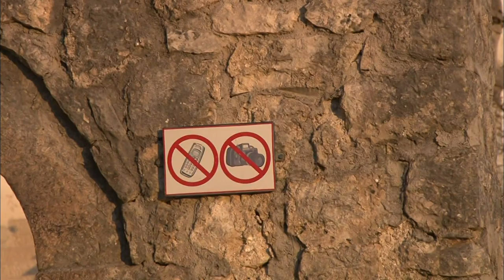【K】Montenegro Travel-Danilovgrad[몬테네그로 여행-다닐로브그라드]오스트로그 수도원/Ostrog Monastery/Eastern Orthodox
[한국어 정보]
동방 정교회 최고의 성지, 오스트로그 사원이다. “도니 오스트로그”는 “아래에 있는 오스트로그“라는 뜻이다. 교회를 장식하고 있는 정교회의 성화는, 우상 배척의 교리를 따르는 동시에 글을 모르는 민중을 위한 포교의 수단으로도 활용됐다고 한다. 하느님의 빛과 영광을 보여주는 후광이 이곳에선 유난히 선명한 듯하다. ”위에 있는 사원“이라는 뜻의 “고르니 오스트로그”는 “제1사원”으로도 불린다. 연간 100만 명이 찾는다는 이 사원은 1665년에 건설됐다. 가파른 절벽을 깎아 만든 교회와 그 교회의 수수함이 또한 인상적이다. 국민의 70% 이상이 정교회 신자인 몬테네그로 사람들에게 오스트로그는 사원 이상의 의미를 갖는다. 오스트로그 사원은 수많은 신화와 기적들을 간직하고 있다. 그리고 이 사원을 세운 바실리예 성인은 청렴한 생활과 치유의 능력으로 알려져 있어 신자들의 기도는 더욱 간절하다. “이곳에서는 산 자와 죽은 자의 영혼의 휴식을 기원하며 촛불을 밝히고 있어요. 여기 있는 모든 초들은 사람들을 위한 것이죠.” 성공의 기원이 아닌, 영혼의 휴식. 몬테네그로 사람들에겐 종교가 곧 생활이다.

Best Eastern Orthodox sanctuaries, the Australian log Temple. "Donnie Australasia log" means "Ost log in below." Sanctification of the Orthodox Church, which decorated the church, and also been utilized as a means of propaganda for the people you do not know the article while following the rejection of the doctrine of the idols. Showing a halo of light and glory of God seems to In an unusually sharp here. "Over the temple," "pick your Australian logs" that means the "first temple" also called. This is an annual 100 million people look temple was built in 1665. Churches carved out of the steep cliffs of the Plain Jane and the church is also impressive. More than 70% of the citizens of Montenegro to the people of Australia Log Orthodox believers has more than just an employee. Australia Log temple has retained a number of myths and miracles. For adults and Vasily's built this temple is known by the power of healing prayer life and integrity of believers is even more desperate. "Here the origin of the living and the dead souls, and the rest of the candles I'm saying. All the seconds for the people here are hers, "and not the origin of the success, the rest of the soul. Egen religious life is the people of Montenegro soon.

[Information]
■클립명: 유럽087-몬테네그로01-10 동방 정교회 성지, 오스트로그 수도원/Ostrog Monastery/Eastern Orthodox Church/Pilgrimage
■여행, 촬영, 편집, 원고: 이용준 PD (travel, filming, editing, writing: KBS TV Producer)

[Keywords]
유럽,Europe,,몬테네그로,Montenegro,Crna Gora,,이용준,2012,3월 March